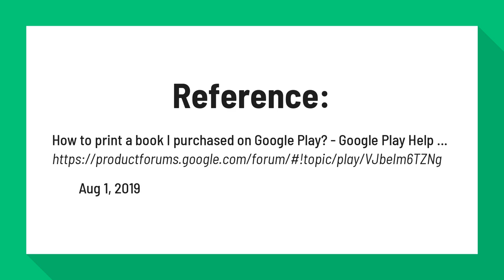Can you print from Google Books?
How to print a book I purchased on Google Play? - Google Play Help ...

You cannot print books directly from Google Play. ... Hover over the book you want to download and click Menu . Click Download EPUB or Download PDF. It's okay if the file has an .ACSM extension.